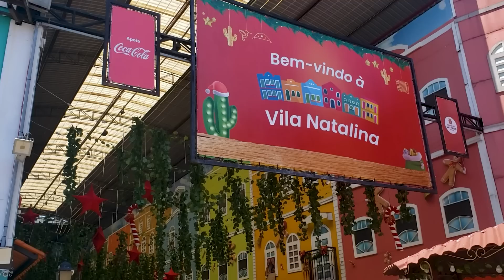O BAIÃO MAIS QUEIJUDO QUE JÁ VI - Baião de 2 do RECANTO POTIGUAR - EP FINAL - 5ªTemp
Está iniciada a 5ª temporada do EM BUSCA DA MARMITA PERFEITA - BAIÃO DE 2.  Neste episódio o Gordo foi até o RECANTO POTIGUAR para provar o seu delicioso BAIÃO DE DOIS.